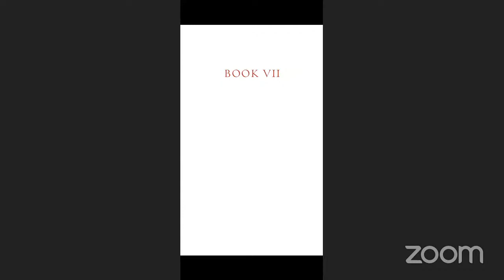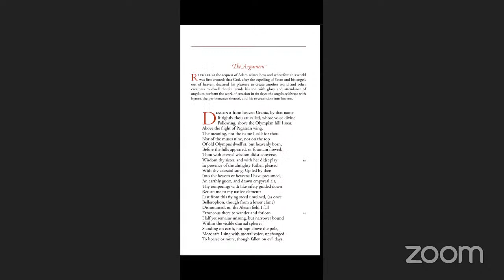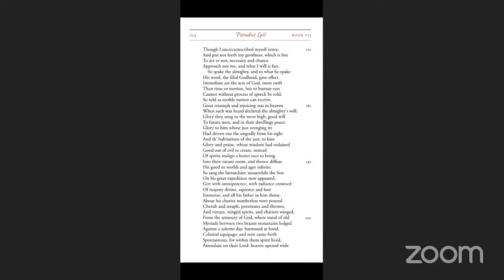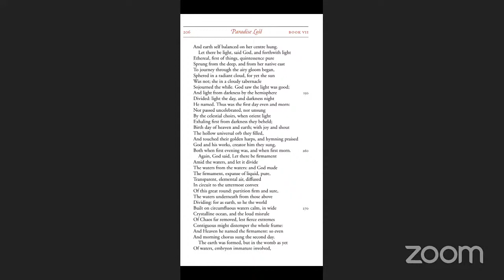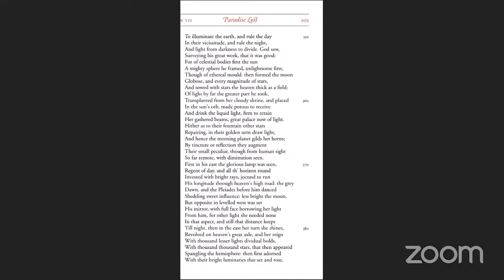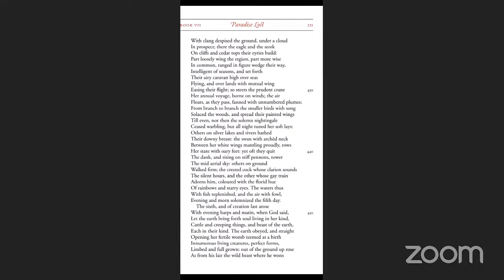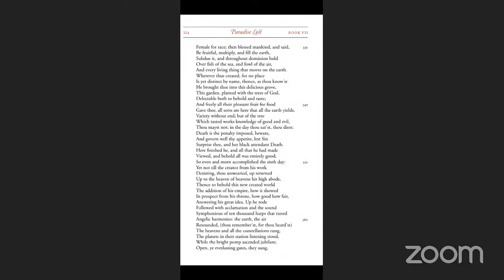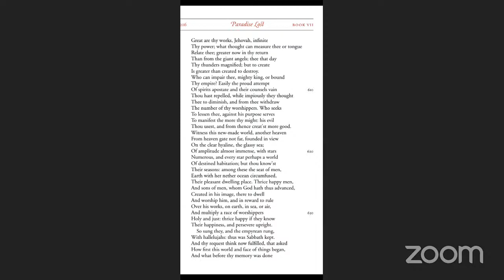TES Reading Club: PARADISE LOST BOOK VII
To help you pass NTA UGC NET English, AP SET, K SET, WB SET, TN SET, HP SET, Karnataka Asst Prof KEA Exam, UPHESC exam, and other exams in English literature